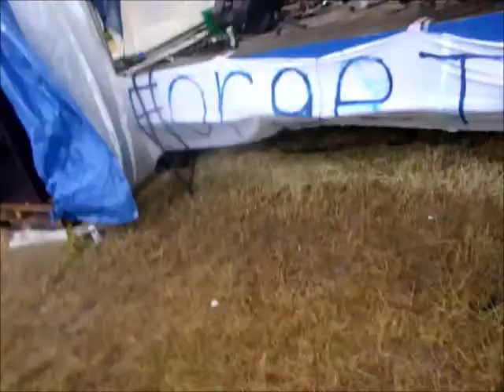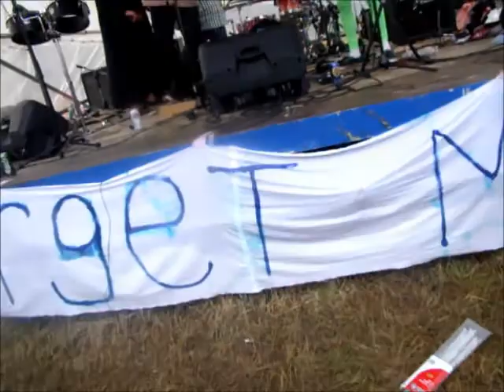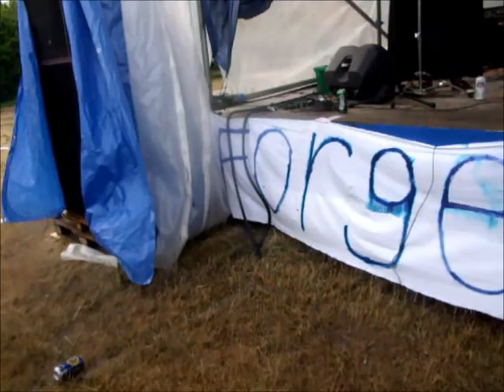CRêPE (Part 3) - Frogs of Wrath + UMBRELLA LOGIK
The two most horrible songs in our collection, Frogs of Wrath written in 2004 by the Fragsaws